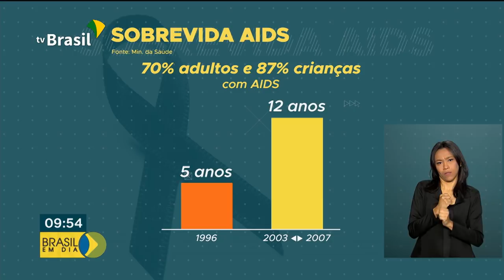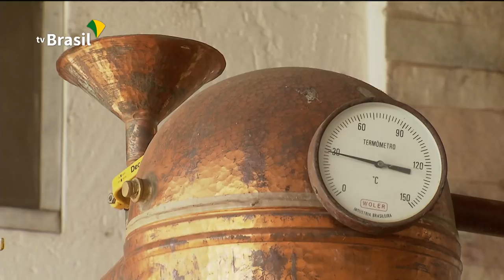BRASIL EM DIA - 31 de maio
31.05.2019 - Presidente Bolsonaro também participa da 40º Assembleia Geral Extraordinária da Convenção das Assembleias de Deus. E mais: Nova Política Nacional de Desenvolvimento Regional pretende promover a capacidade produtiva em áreas menos desenvolvidas do Brasil. / Governo Federal realiza um leilão para melhorar o fornecimento de Energia em Roraima